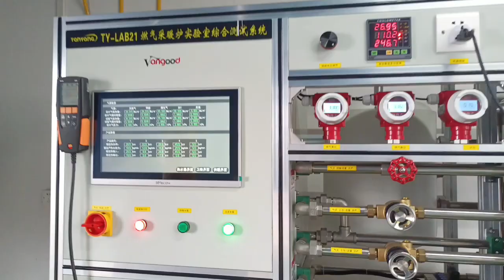Outdoor Gas Water Heaters Comprehensive Testing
ZHONGSHAN VANGOOD APPLIANCES MFG CO.,LTD